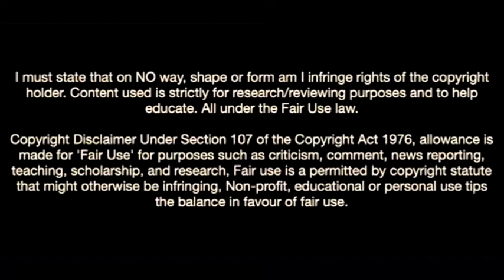Enrique Herrero-Birth Of a Star